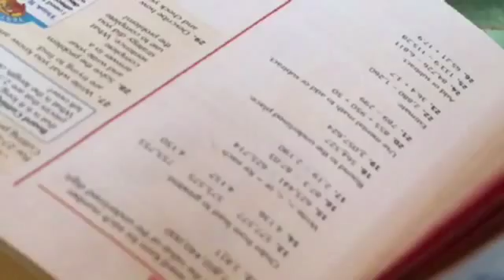Day of school AGRB1234